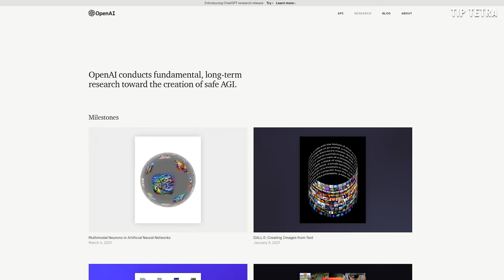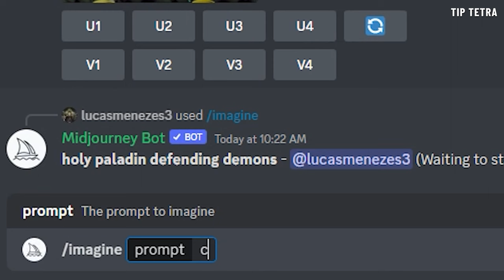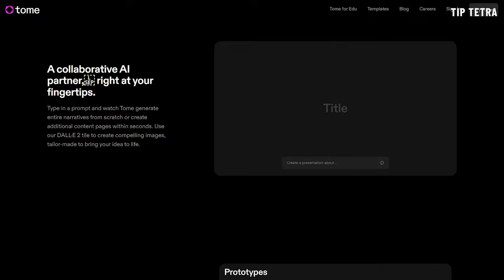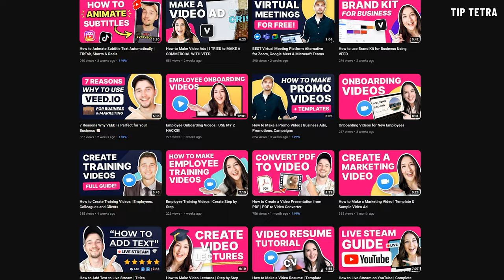EVERYONE Should Be Using These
AI is exploding in popularity in 2023, so today we're going to show you the top 6 AI tools you NEED to start taking advantage of for your content creation!

We cover some of the AI giants like OpenAI's ChatGPT, and Midjourney. Stick around to the end to get a peak at a few more great AI tools you can benefit from when creating content, as well as growing your YouTube channel.

Always remember that when growing your YouTube channel, or any content creation platform, you should ensure you're utilizing every tool at your disposal.

Growing your YouTube channel, takes time and patience, but with AI like ChatGPT and Midjourney to help, you can guarantee you'll see much quicker results!

LINKS -